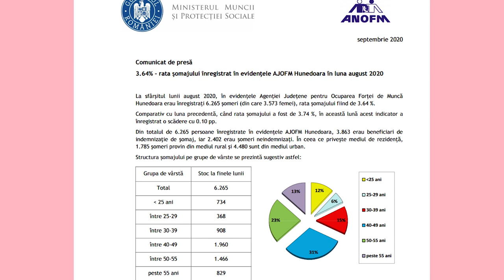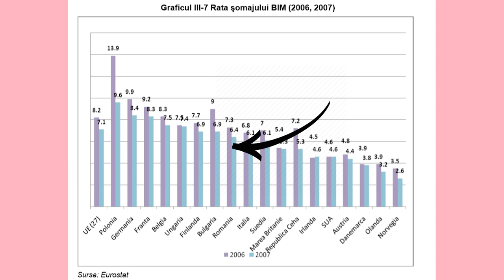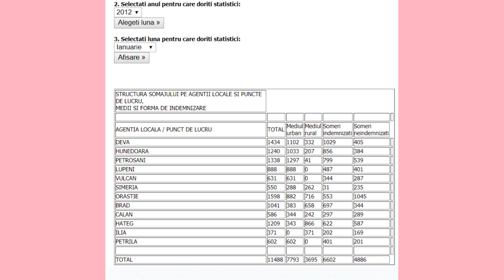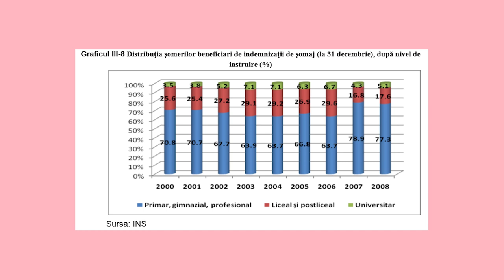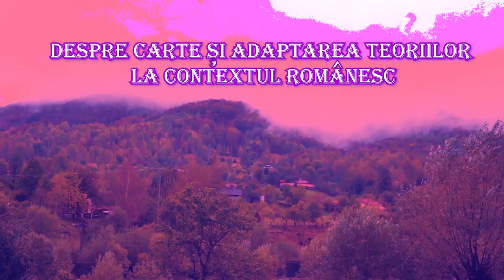vă povestesc despre șomaj, vă arăt niște statistici și mănânc niște ciorbă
Da, pare că îs foarte productivă săptămâna asta, așa că revin cu un nou video. De data asta vă povestesc despre experiența mea cu șomajul, cât este, cum este și îmi flexez mușchiul sociologic încercând să citesc niște statistici basic.

Este ăsta un video eseu? Nu știu? 🤷‍♀️

Mulțumesc Lisia pentru ajutor! 🖤

Surse:

- Raportul Riscuri şi inechităţi sociale în România de Marin Preda
(găsiți aici statistici și tot ce vreți)